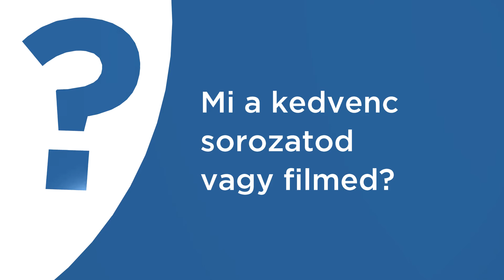Melyik a kedvenc filmed? Kedvenceink beszélnek kedvenceikről